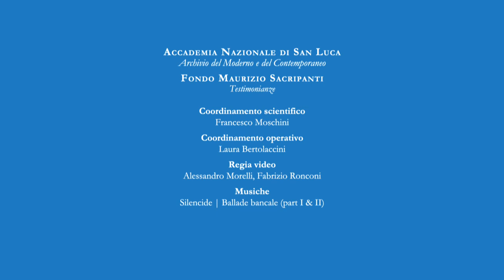Fondo Sacripanti | Testimonianze | Carlo Serafini